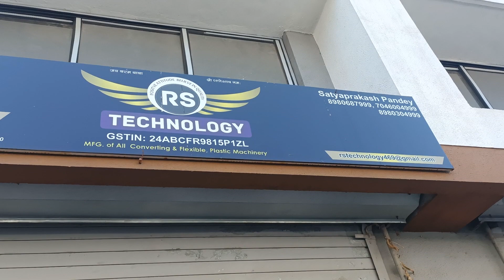r s technology vatva ahmadabad 382440